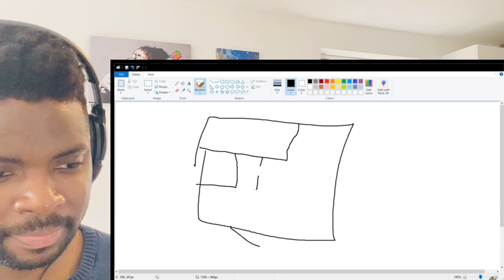🇬🇧BRIT Reacts To DONUT OPERATOR: A COP GETS SHOT IN THE CHEST BUT STAYS IN THE FIGHT!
🇬🇧BRIT Reacts To A COP GETS SHOT IN THE CHEST BUT STAYS IN THE FIGHT!

Hi everyone, I’m Kabir and welcome to another episode of Kabir Considers! In this video I’m Going to React To A COP GETS SHOT IN THE CHEST BUT STAYS IN THE FIGHT!

Kabir Considers
Hornchurch
RM12 9JG
United Kingdom